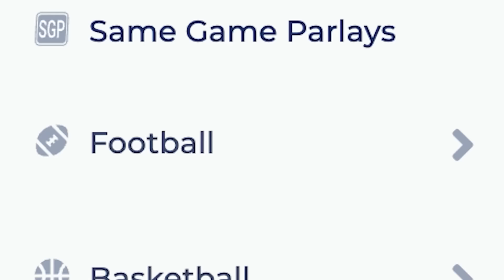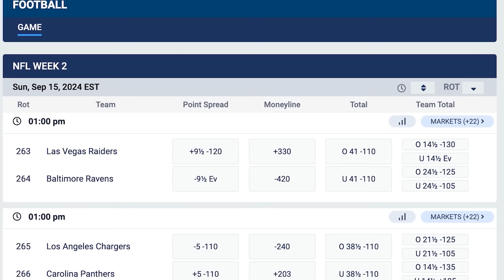Is Ryan Flournoy the Answer to the Dallas Cowboys' WR Room?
The DallasCowboys have no choice... They have to let him play!

GO CHECKOUT BETUS AT BETUS.COM FOR A FREE DEPOSIT BONUS WHEN YOU SIGN UP!

This is a Dallas Cowboys News channel where we discuss EVERYTHING, including Dallas Cowboys News, Dallas Cowboys News Today, Dallas Cowboys Highlights, Dallas Cowboys Updates, and Dallas Cowboys games...